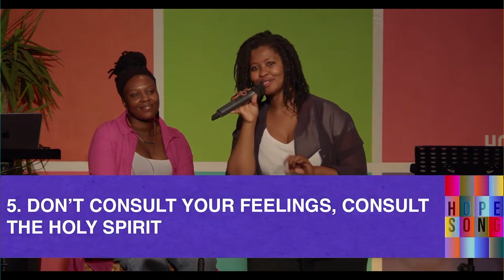Hope Song | Week #1 | Dikelo Mamiala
2023/08/06 | Dikelo Mamiala